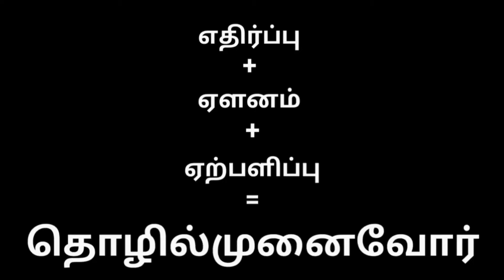வேலை கலாச்சாரம் மற்றும் விசுவாசமே நிறுவனத்தை திறமையுடன் எடுத்துச்செல்லும் - WORK CULTURE & LOYALTY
தங்க விதி எண்  30:

வேலை கலாச்சாரம் மற்றும் விசுவாசமே நிறுவனத்தை திறமையுடன் எடுத்துச்செல்லும்

GOLDEN RULE NO. 30:

WORK CULTURE & LOYALTY